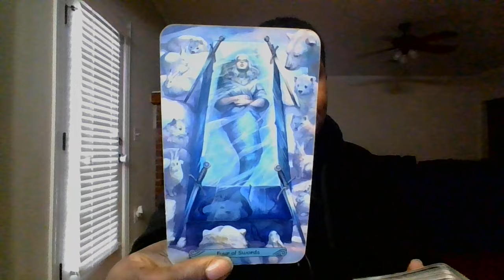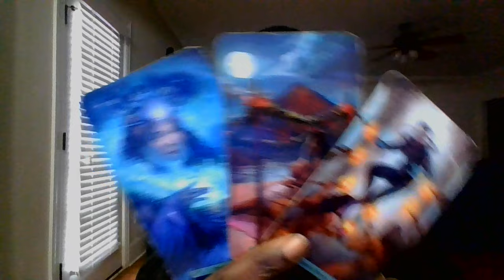PISCES| 2.17.24 🤔BE HONEST WITH YOURSELF 🤨ARE YOU TRULY READY FOR THIS PERSON♥️